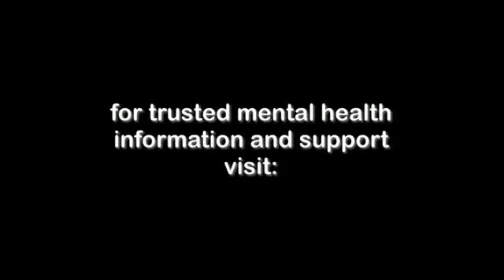Dissociative Identity Disorder: State-Dependent Memory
As someone with Dissociative Identity Disorder (DID), I describe the experience that taught me the real life implications of state-dependent memory. Watch and you'll see what I mean. You can read more about state-dependent memory by checking out the story below.